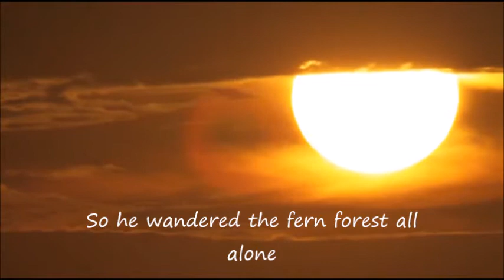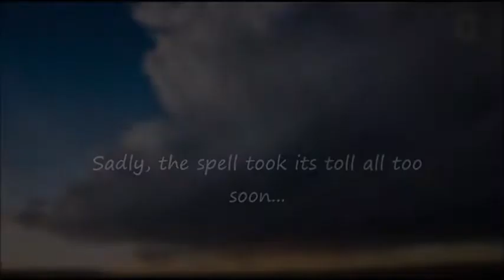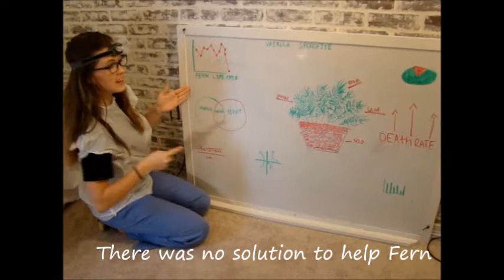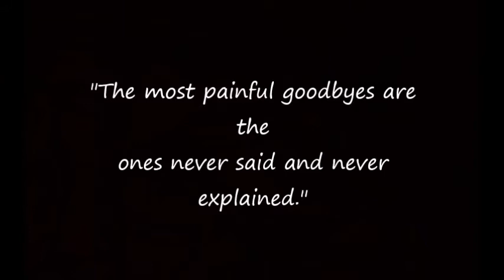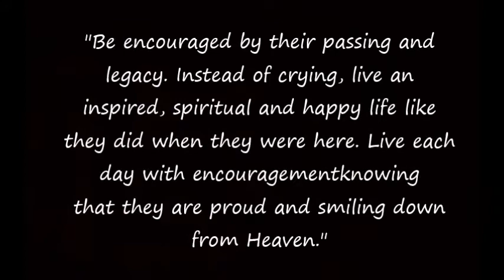All Ferns Go To Heaven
Two sisters understand the true meaning of "it is better to have loved and lost than to never have loved at all." in this heartfelt film about defying stereotypes, friendship, and helping those in need.

To donate to help ferns all over the world, call 1-800-FERN or visit SOF (Save Our Ferns)

Credits.
Sister one: The Lauren Allen.
Sister Two: Laiana Baewood.
Fern: (B)Abe.
Doctor One: The Lauren Allen.
Magician: Trash Rat.
Doctor Two: Trash Rat.